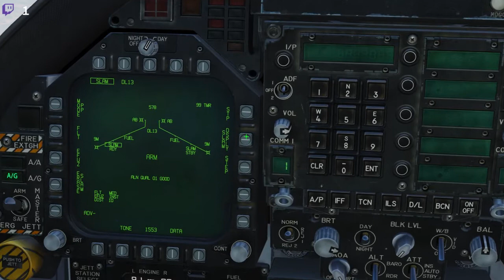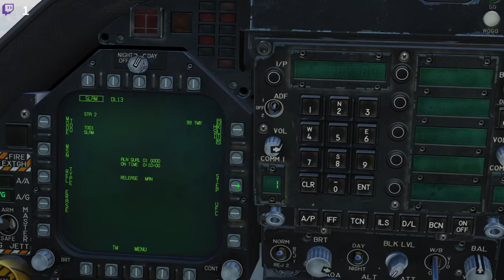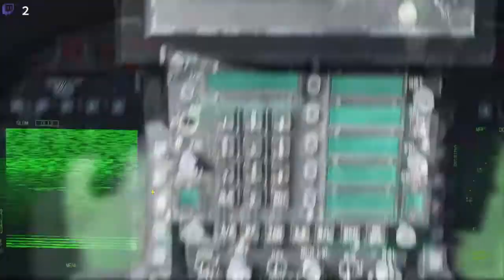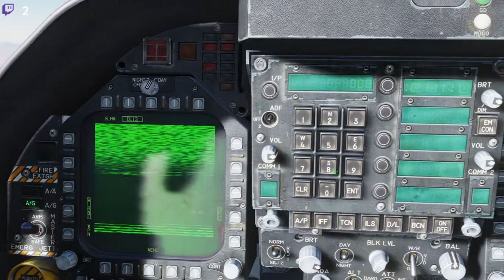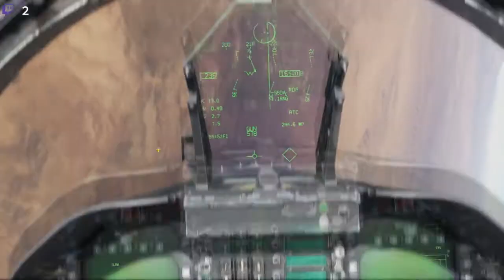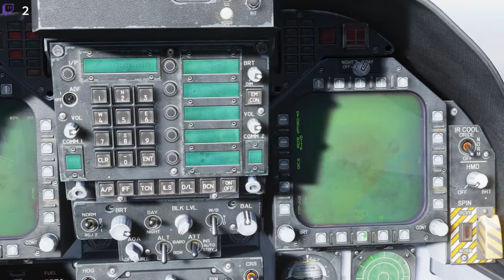Operation Pandoras Box X: Med hög precision